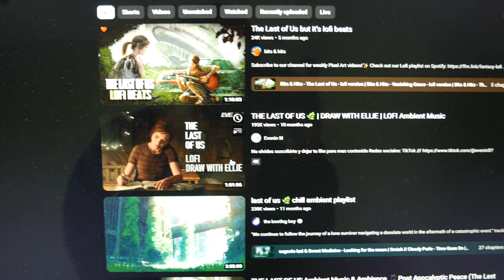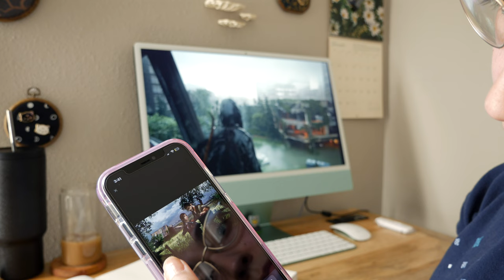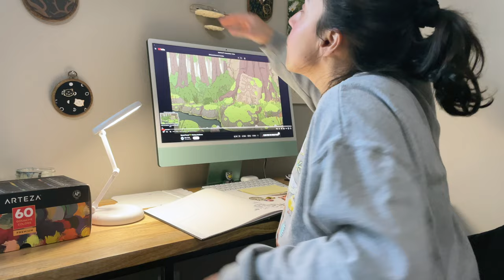The Last of Us Sketchbook Spread - (using graphite alcohol markers, gouache, and colored pencil)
Let's make a sketchbook spread inspired by the amazing art from The Last of Us!

In this video I'll be discussing my thoughts on certain aspects of the game (yes I know it came out years ago) while I draw using a combination of graphite, alcohol markers, colored pencils and gouache!

I'll link all items used down below :)

Outlaw's Farewell (part 1) - Reed Mathis
In Memory of Jean Talon - The Mini Vandals
No. 7 Alone With My Thoughts - Esther Abrams
George's Lament - Go By Ocean - Ryan McCaffrey